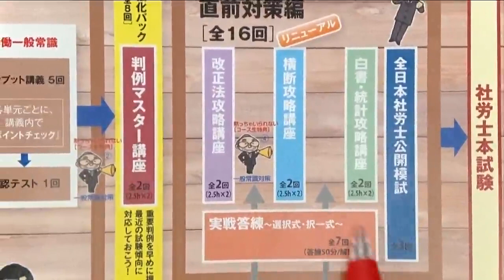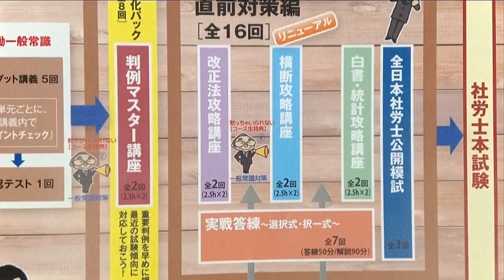2025年合格目標 社労士合格コース 講座説明会～基礎＋合格コース‹澤井クラス›のガイダンス 澤井清治講師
2025年合格目標　社労士合格コース　講座説明会～基礎＋合格コース‹澤井クラス›のガイダンス　澤井清治講師